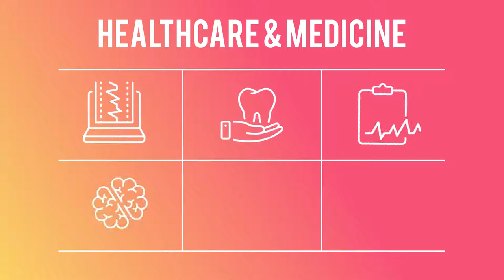Healthcare And Medicine - 50 Thin Line Icons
50 Thin Line Icons

Easy Customozation
All Icons have 100% vector and fully resizable!
Change to color